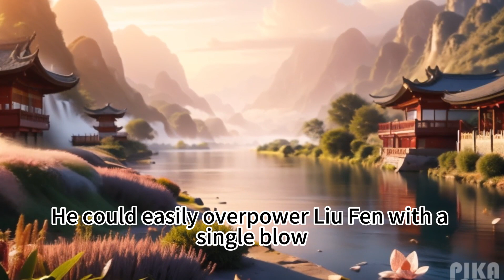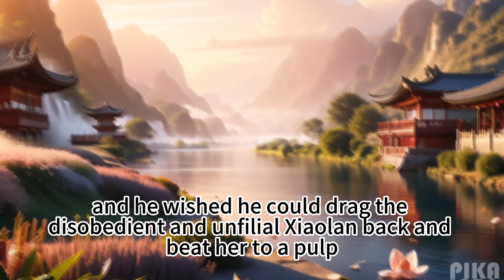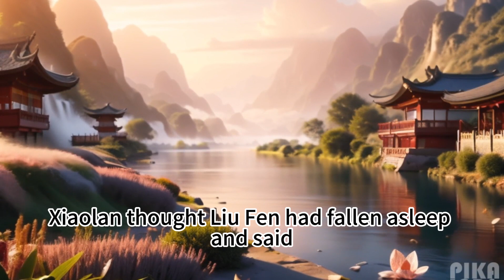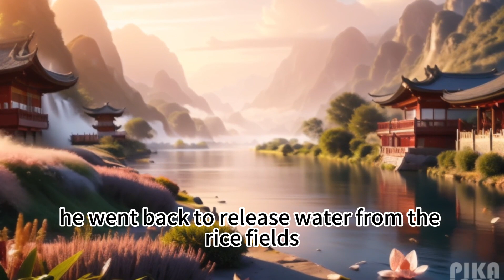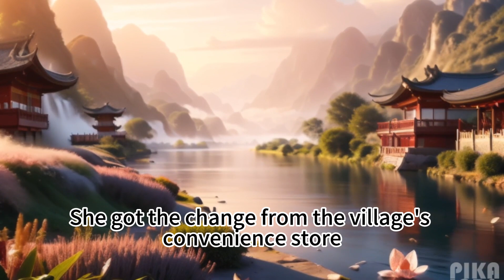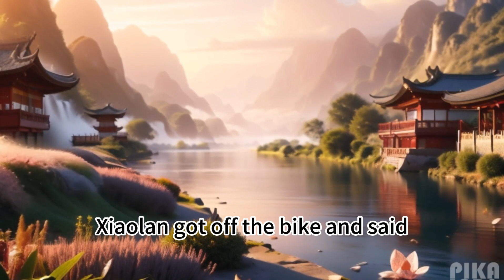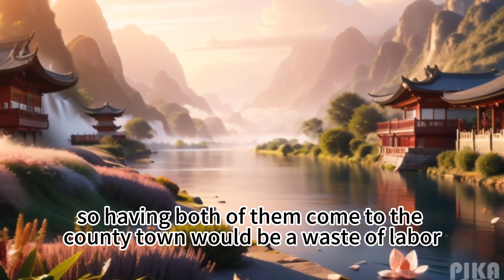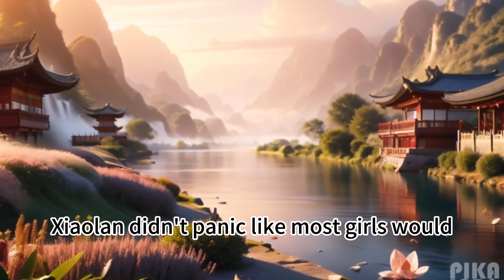11-15 All things are difficult at the beginning, so I'll start with selling eggs.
Rebirth in the 80s: My Wife's a Bit Spicy
Author: Bao Zhuangcheng
Synopsis:
Orphaned at an early age, hailing from humble beginnings, and possessing average looks, Xia Xiaolan was dealt a lousy hand in life. After struggling for nearly two decades, she eventually climbed the corporate ladder and became a high-ranking executive at a multinational company, finally straightening out the adversities in her life. But when she woke up one day, she found herself reborn into the 1980s as another woman named Xia Xiaolan, complete with a face that could launch a thousand ships. The other "Xia Xiaolan" of the same name and surname was holding a good hand but chose to commit suicide under the pressure of rumors. Xia Xiaolan now inherits this mess, deals with top-tier villains, gives them a taste of their own medicine, and joins hands with the roughneck military officer who fell head over heels for her in the 1980s. Together, they navigate the turbulent waters of the 1980s.